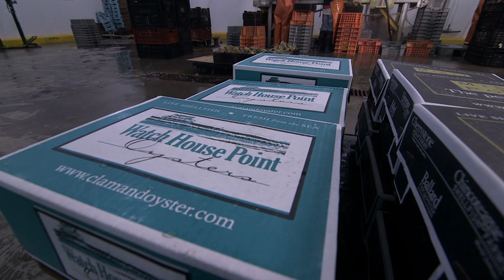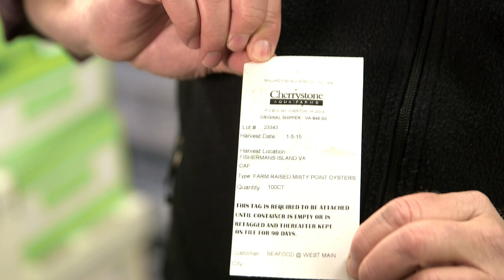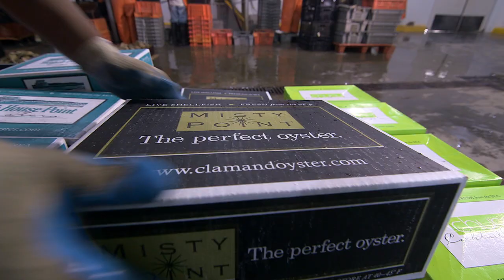Ballard Fish & Oyster Overview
Overview of a 5th generation family clam and oyster business on the Eastern Shore of Virginia.